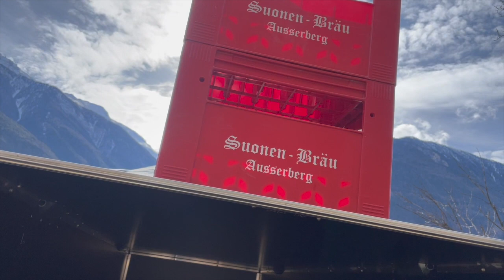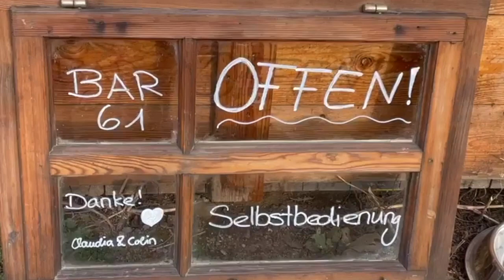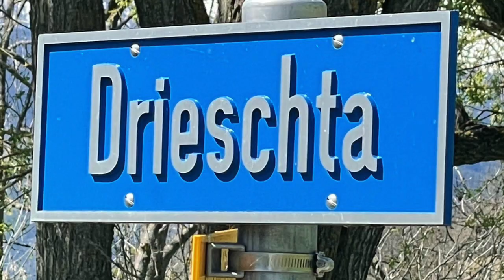2024 in Paradischi Drieschta / Woche 7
Willkommen im 2024 und bei Paradischi Drieschta unserem Permakultur-Hof im Oberwallis in der Schweiz.

Begleite uns Woche für Woche! Es wird ein grossartiges Jahr für uns Alle und jeden Sonntag kannst du uns auf unserem Weg im 2024 begleiten.

Claudia ist wieder ganz allein in Drieschta und sie war so richtig Fleissig und auch alle Tiere zeigen sich von ihre beste Seite :) nur der Colin kommt dieser Woche sehr wenig vor... Wieso? ja das müsst ihr im Video heraus Finden ;)

Wir wünschen dir ein entspanntes Zuschauen und freuen uns, dass du dabei bist!

Schön gits dich und schön bisch du da :-)

Viel Spass!

Die Musik ist von Formidable Vegetable und ihr findet ihre Musik Videos auf @Grow do it